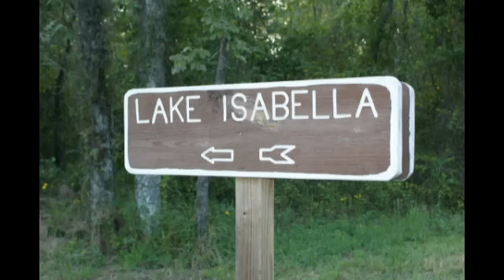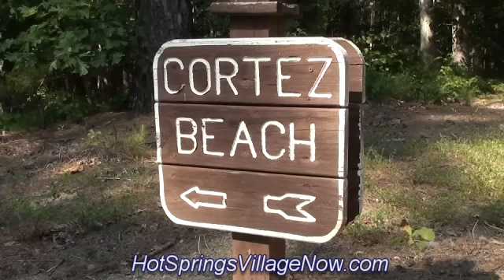Hot Springs Village Arkansas Lakes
FREE Vacation Package
Wonderful video of Hot Springs Village Lakes & Beaches.
Call RE/MAX of Hot Springs Village at 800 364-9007